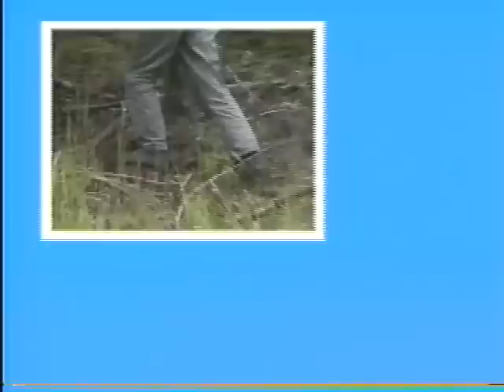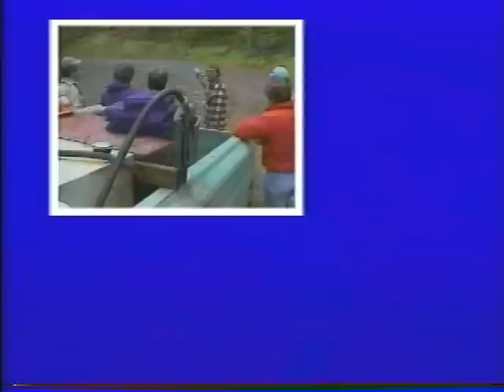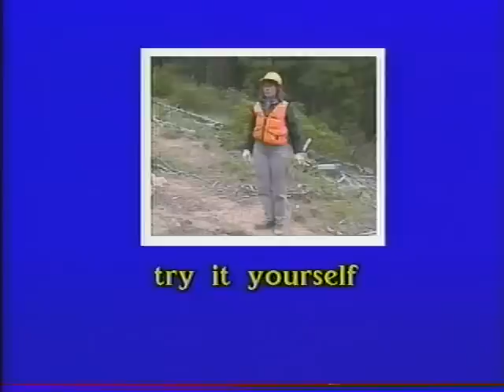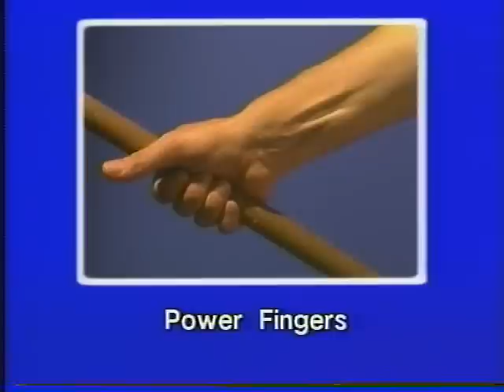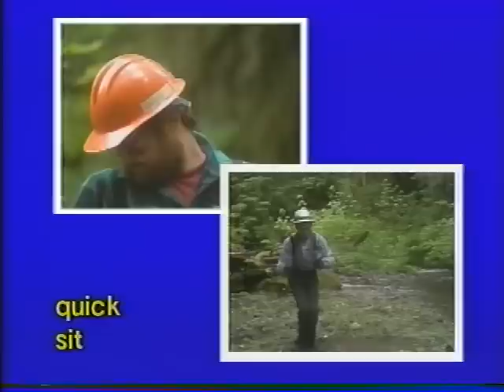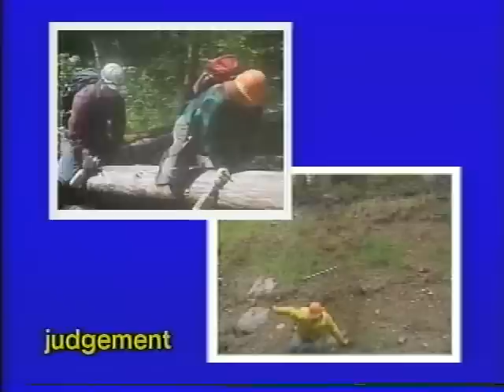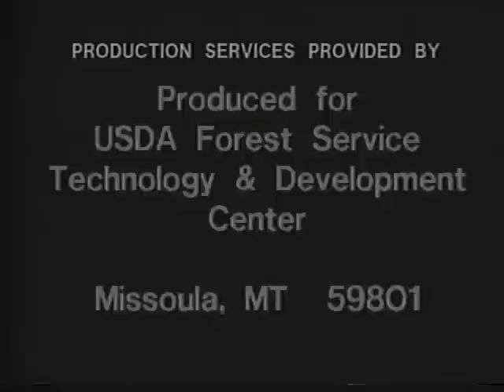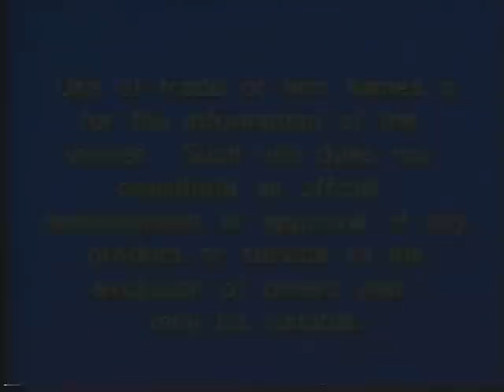Wildlands Walking Technique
Filmed in cooperation with Hood River and Zigzag Ranger Districts, Mount Hood National Forest, and Lowell Ranger District, Willamette National Forest
Written by Robert Button, Robert Pater
Produced by Robert Button and FallSAFE Inc.

This video was uploaded from VHS to share with staff and partners